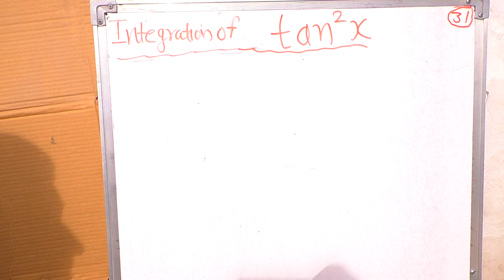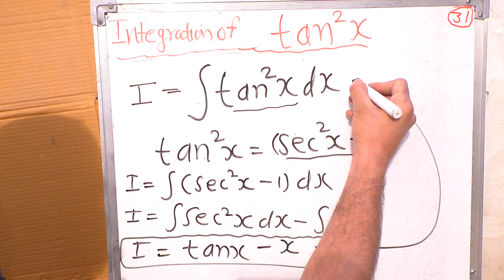Integration of tan square x in Hindi | Surendra Khilery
Channel Name/Institute: KclAcademy
Language: Hindi
Teacher/Tutor: Surendra Khilery